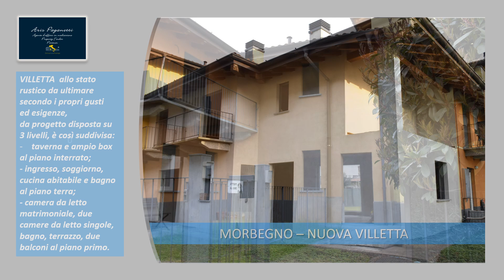NUOVA VILLETTA CON GIARDINO IN VENDITA A MORBEGNO (SO), CLASSE ENERGETICA A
In una zona residenziale nuova villetta di classe energetica A, con giardino di circa 200 mq. Questa villetta è allo stato rustico, perfetta per essere ultimata secondo i propri gusti ed esigenze. Il capitolato dei lavori è disponibile, con soluzioni impiantistiche all'avanguardia, tra cui un impianto fotovoltaico per la produzione di energia elettrica e acqua calda, impianto di riscaldamento a pavimento, pompa di calore e impianto di raffrescamento. I muri e le solette sono dotati di isolamento termico e acustico per garantire il massimo comfort abitativo.
La villetta è indipendente sui tre lati e si sviluppa su tre piani. Il progetto prevede al piano interrato una taverna e un ampio box; un ingresso, un soggiorno, una cucina abitabile, un bagno al piano terra; una camera da letto matrimoniale, due camere singole, un bagno e tre balconi al piano primo.
Questo immobile nuovo in classe A è ideale per chi cerca comfort ed efficienza energetica. Se siete interessati e desiderate prenotare un appuntamento, contattate Aris Paganetti al 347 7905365.